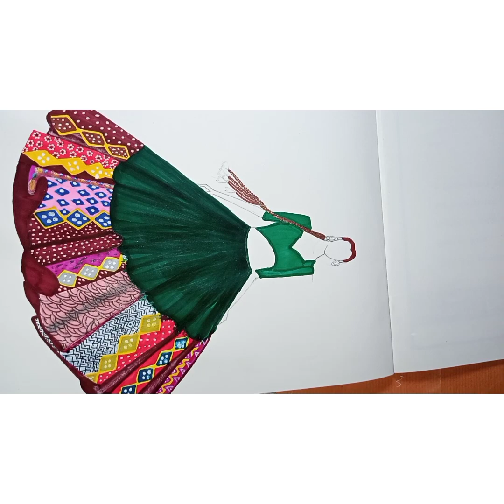HOW TO DRAW A BEAUTIFUL GIRL DRESS girl dress banaye tuks video how to make dress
video dekha kya